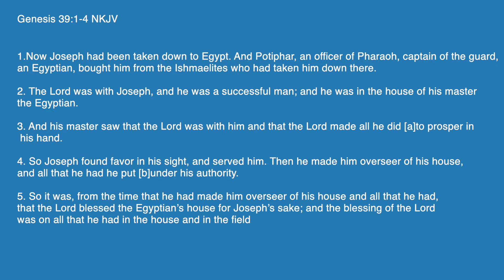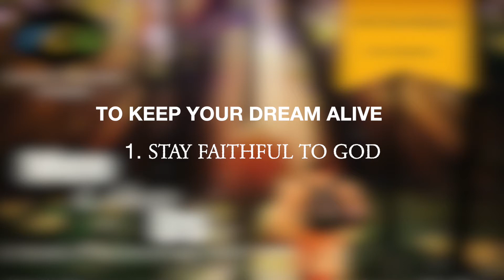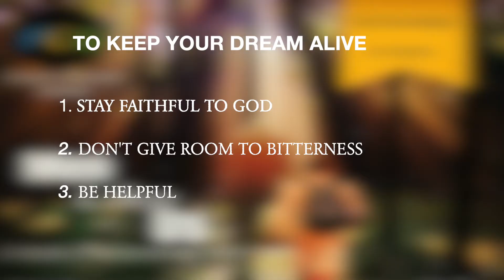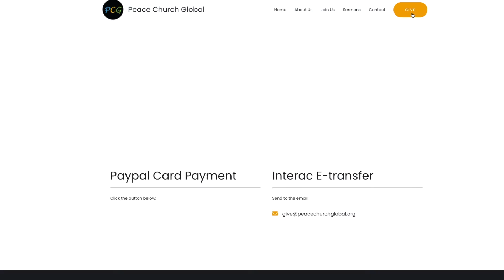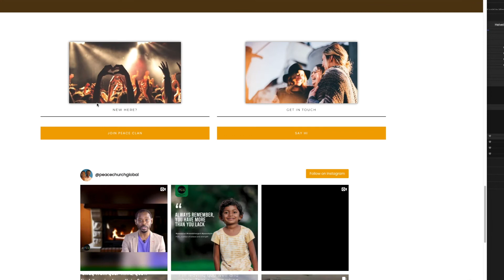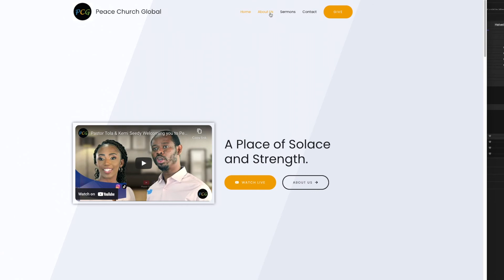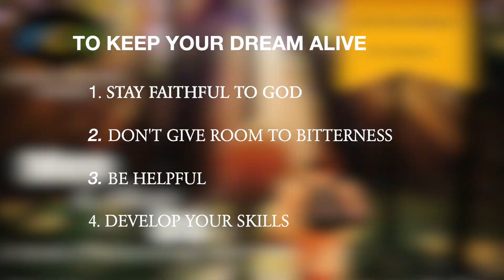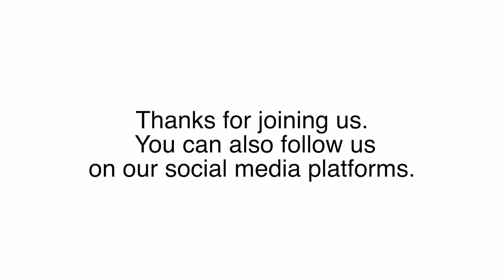Keep your dream alive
It's not enough to have a dream from God, faithfulness is key.